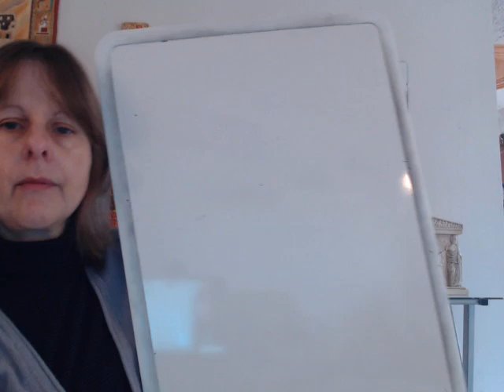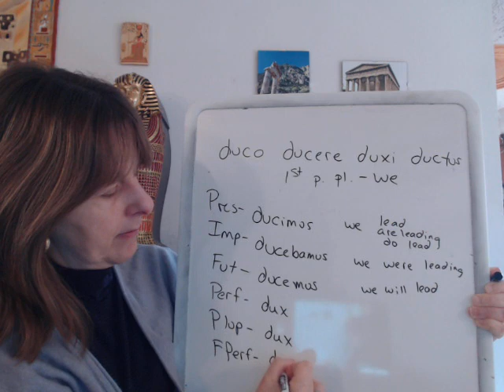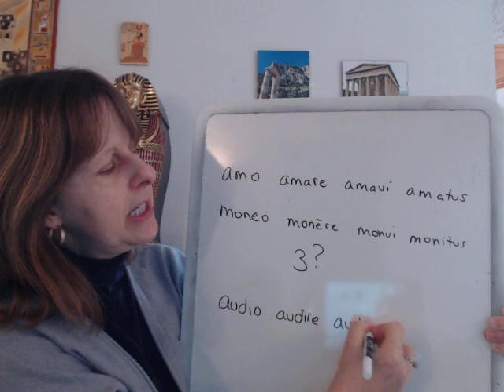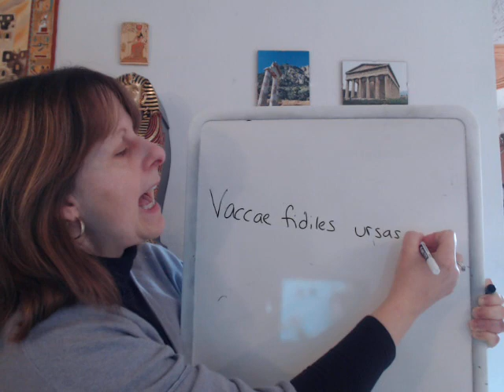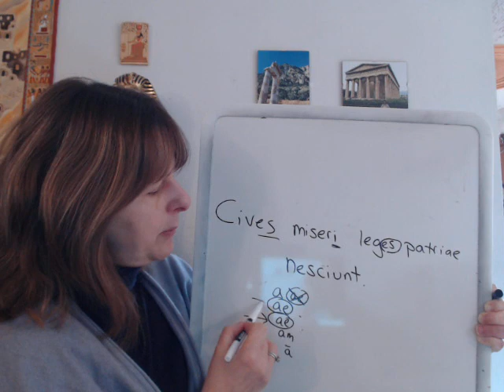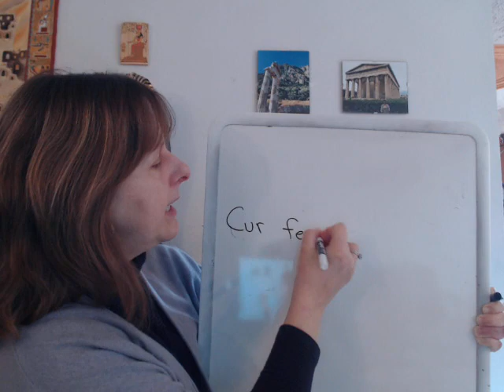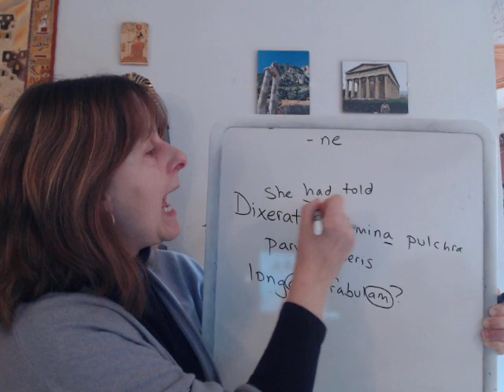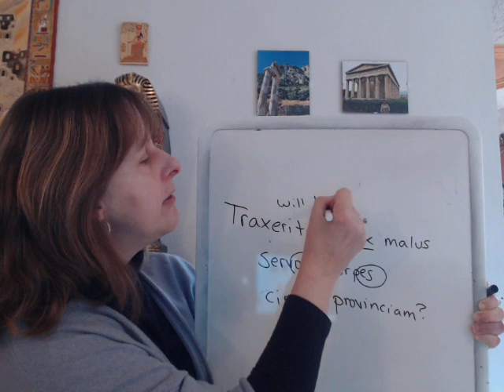Second Form Latin 3 23 20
Legenda Tutorials Latin